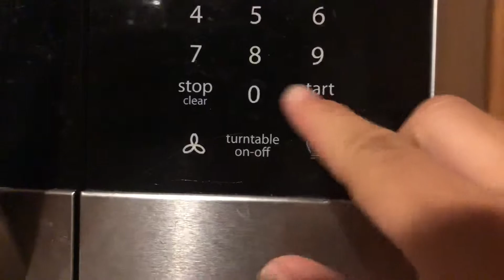Eating some two-year-old sandwiches I found in my grandpa’s freezer.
I’m running out of good ideas.
Don’t worry though. I’m working on a compilation video featuring moments from my recent cruise ship vacation. This video kinda serves as filler lol.